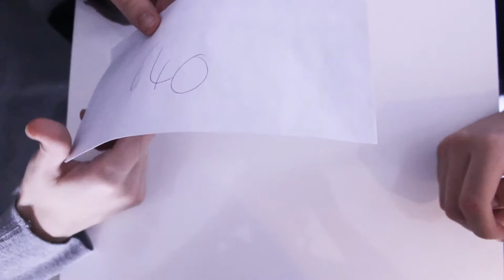unit 20 final draft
i do not own the rights to the music that i have used in the start of the short film however this is being used fir educational uses only as this is for my media project